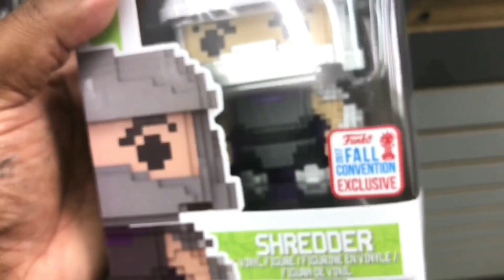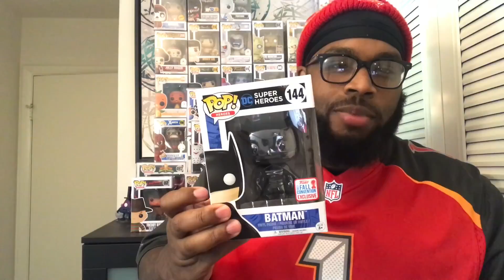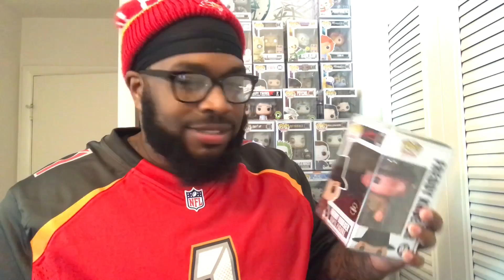New York Comic Con 17 | Grail Mail Horror Chase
New York Comic Con 2017.. On the Hunt for the only Item that I want from this Con, JaQen Hagar!